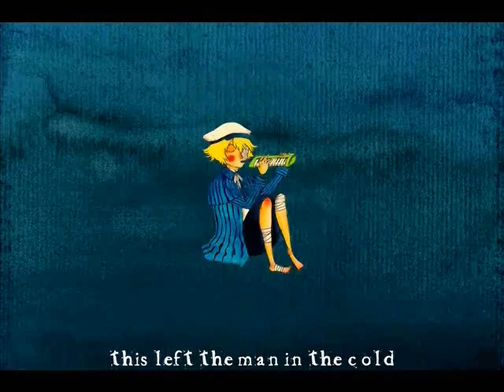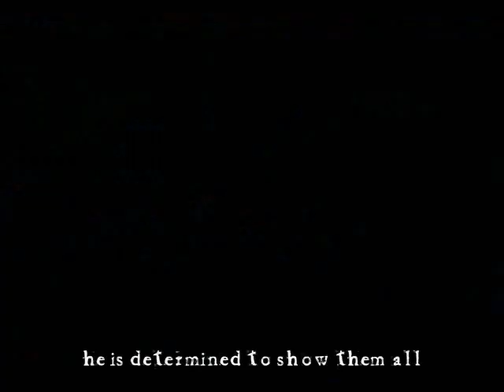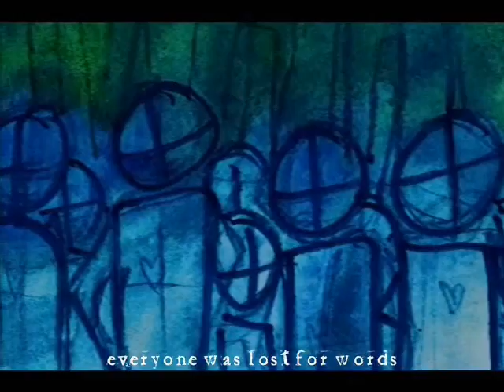Steampianist - The Umbrella Salesman - Feat. Vocaloid Oliver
Music and Vocaloid Tuning: Steampianist
Lyrics and PV: Morb
Vocaloid: Oliver
Melodica/Melodion: Steampianist
Bass Guitar: Steampianist
Keyboard: Steampianist

MP3:
Newgrounds

EDIT June 22 2014:
The Next time I will not be giving away the off vocal
or vsqx (or mp3 if ever) By number of views instead i will post a riddle or question which you must answer and the answer will serve as the password that will unlock the RAR File containing either the vsqx, off-vocal, and possibly the mp3

Composers Comment - Steampianist
Oh My Lard! there was a lot of issues during the creation of this video... the computer had cluster errors and then adobe wouldnt let us export .avi file so we had to use image sequence what a drag! But that is all in the past now and here we present to you another track for the "Absurd Stories for the Rationally Insane".
The track is 7 mins lon i tried to shorten it but it seems it cannot be done the track calls for 7 mins. because of its narrative nature.
this will be the last track from the Absurd stories to be uploaded
because i am now working on the E.P. featuring Oliver
logical pink gizmo, twaddles and this track will be in the EP.
the EP will have 7 tracks which will be available in bandcamp which ive yet to make one and i intend to surprise and release them all at the same times and ill be finishing some covers as well and other originals that arent related to "absurd stories for the rationally insane"

Artist Comment - Morb:

This is based on a story i made when i was younger. Here's an early version of the saleman
It had multiple versions with a different ending for each one.So the ending for this one was made to be unclear because even I find it unclear. Its basically up to you guys. It depends on how you see it.

and finally...

Thank you everyone for watching and listening to our stuff we hope that you will continue to support us and Oliver